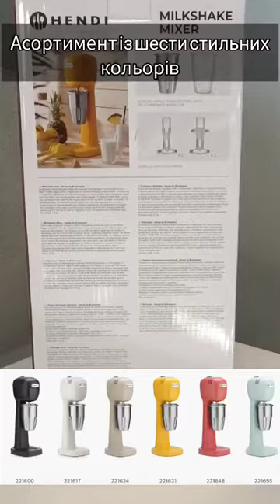Огляд міксера для молочних коктейлів Hendi